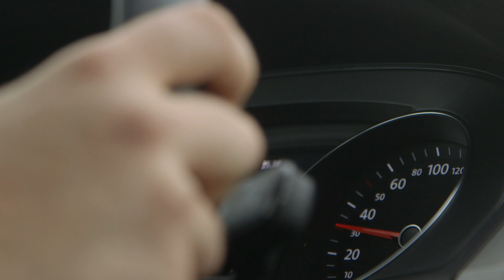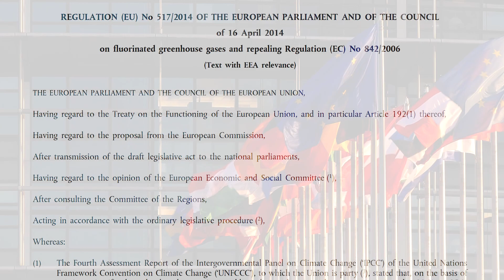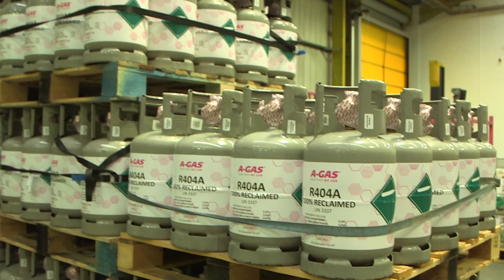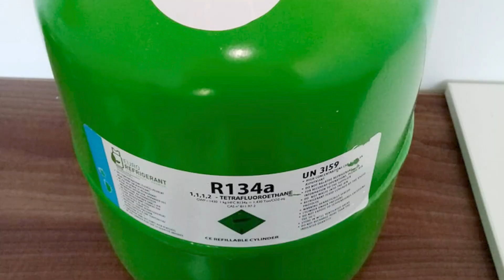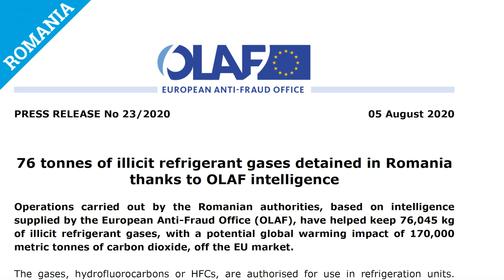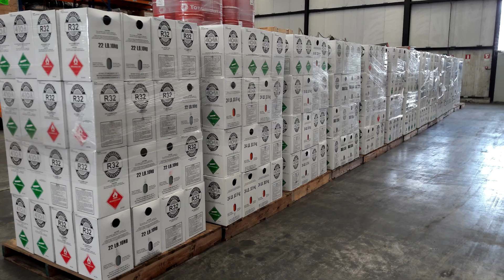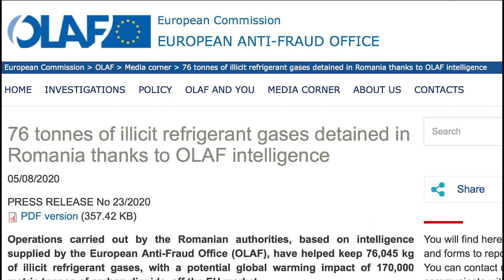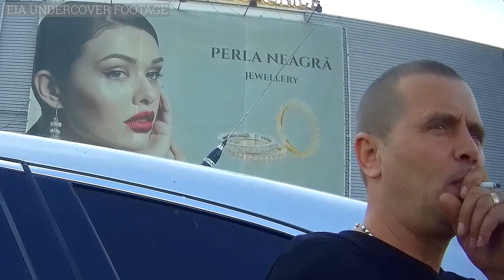Europe's Most Chilling Crime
Europe’s ambitions to fight climate change are being torpedoed by a soaring trade in illegal hydrofluorocarbons (HFCs).

The potential climate impact of this illegal trade could amount to the greenhouse gas emissions of more than 6.5 million cars being driven for a year.

 The most shocking revelation in new EIA report ‘Europe’s Most Chilling Crime – The illegal trade in HFC refrigerant gases’ was the discovery that these hazardous gases were being smuggled around Europe below unwitting passengers and drivers in the luggage compartments of transcontinental coaches, among other methods.